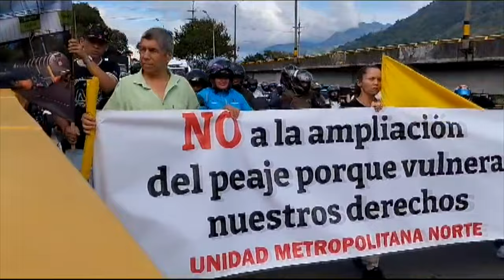Continúan las manifestaciones por peaje en Barbosa - Telemedellín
Algunos residentes de Barbosa, norte del Valle de Aburrá, se congregaron este domingo desde las 3 de la tarde para expresar su rechazo al peaje el Trapiche y pedir su desmonte definitivo.